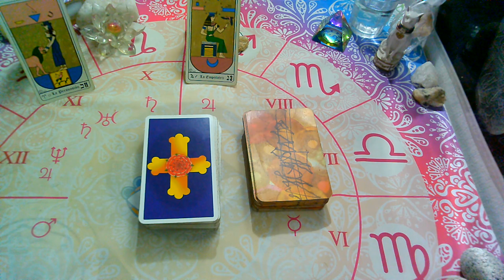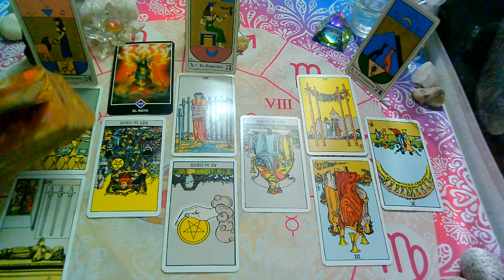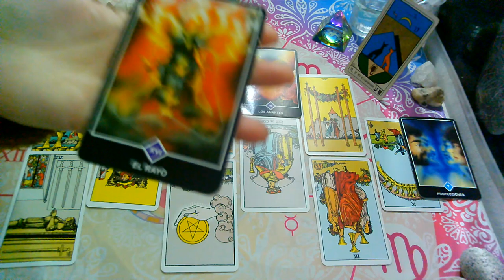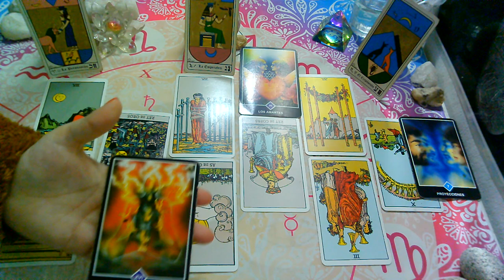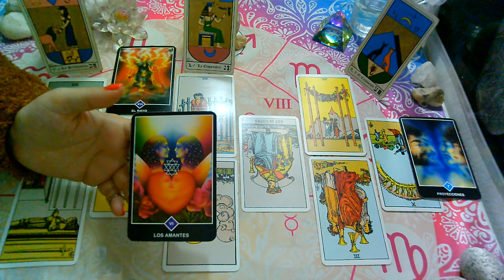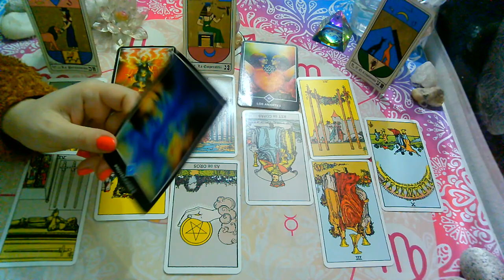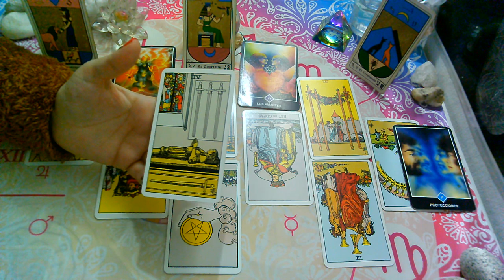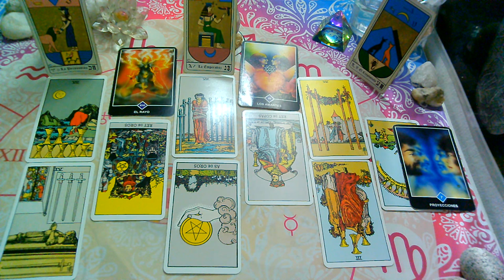*TAURO*♉😍"EX PAREJA" Que siente?Que piensa?Que hará?(1ra Quincena)OCTUBRE 2020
💜FanPage FACEBOOK :
@Supernova tarot

Creative Commons.